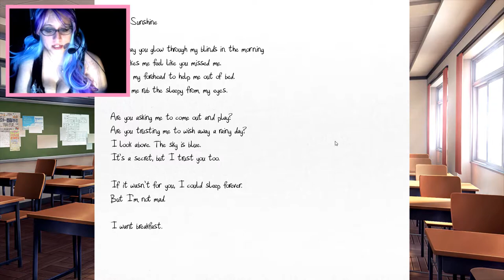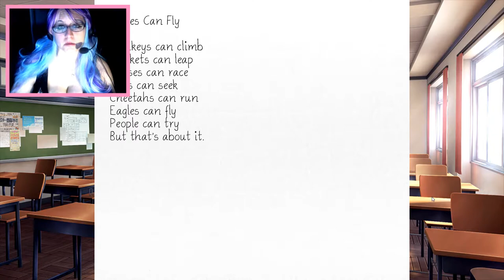Merulu plays Doki Doki Literature Club - Part 4: Who Wrote it Better?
Oh yay! We get to make our first important decision! I think! Also, you can tell my impatience was growing to a monumental amount so my apologies if this video is cringy. I feel it's cringy.